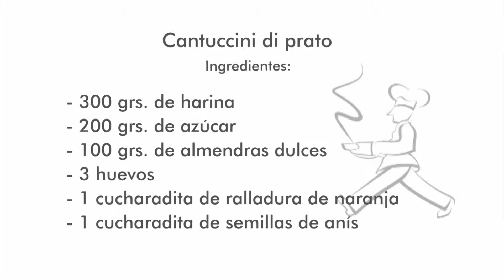Receta. Cantuccini di prato